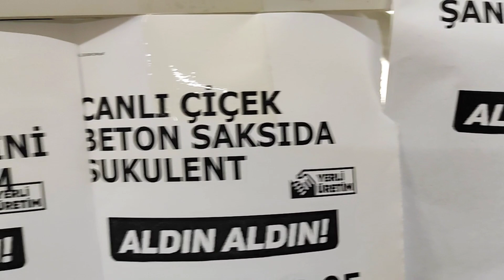A101 Market'e 7 Çeşit Çiçek Geldi - Zirai Don Önleminizi Aldınız mı?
A101 Market Çiçekleri
Balkon Çiçekleri
Çiçek Türleri
Çiçek Bakımı
Ev ve Bahçe
Bahçıvanlık
Sukulent Sevgisi